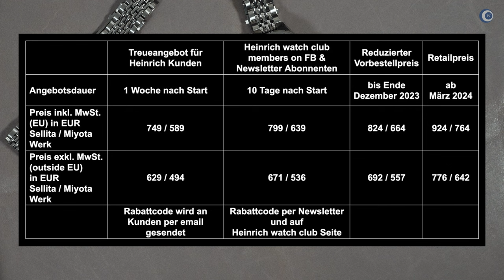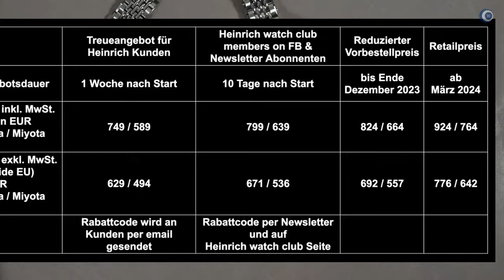Der EINZIGARTIGE Charme der 70er | Qualität von heute! (Heinrich Helicoprion)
Mal wieder hat Heinrich mit einem ausgefallenen Design eine Uhr geschaffen, die aus der breiten Masse heraussticht. Eine hochwertige Uhr, die nicht dem Mainstream folgt.

►► Amazon Links ◄◄

*** Uhrenzubehör:
► Federstegbesteck mit 4 Einsätzen von Bergeon